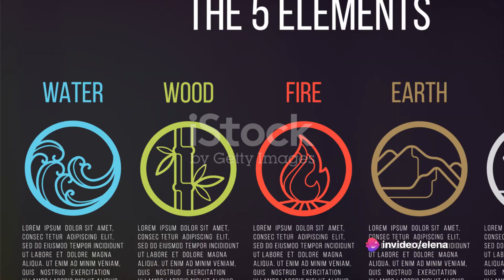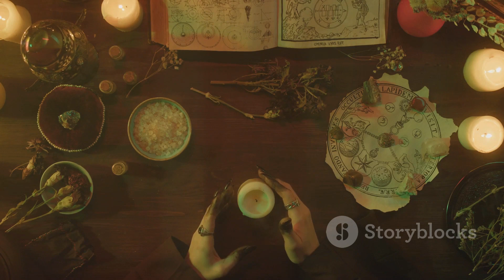Wiccan 101: A Beginner's Guide